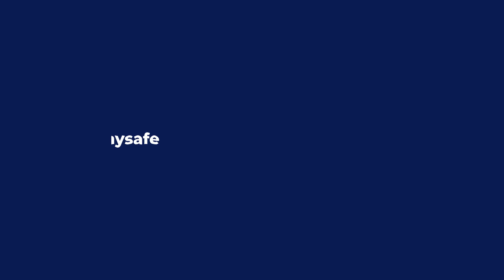PENGURUSAN PETUGAS DI KAUNTER UTAMA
PENGURUSAN PETUGAS DI KAUNTER UTAMA MBPJ
(PETUGAS KAUNTER)